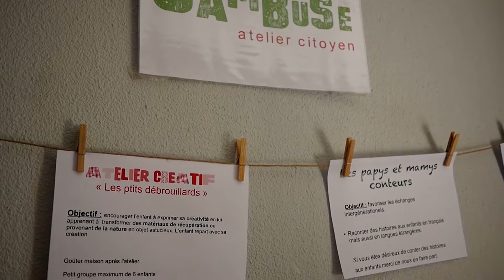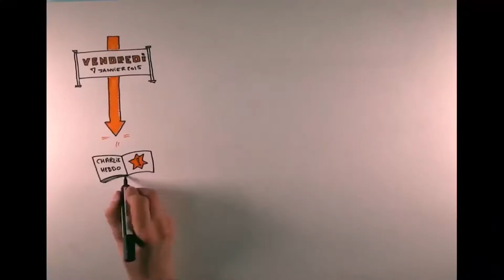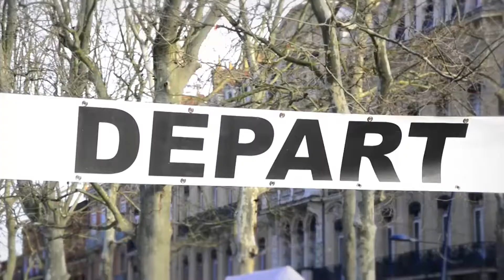Sherpas des villes - Mathilde et Pierre-Yves, la Cambuse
Mathilde et Pierre-Yves, fondateurs de La Cambuse, l'atelier citoyen à Portet sur Garonne. L'idée a germé en réaction aux premiers attentats de Charlie Hebdo. C'est pour les portesiens un espace de vie, d'échanges et de projets autour d'activités sociales et solidaires.